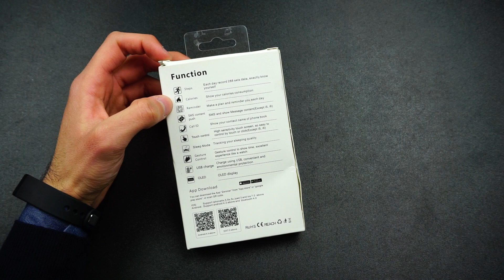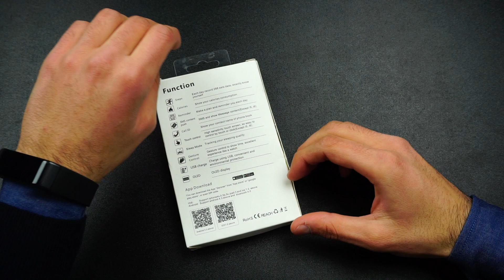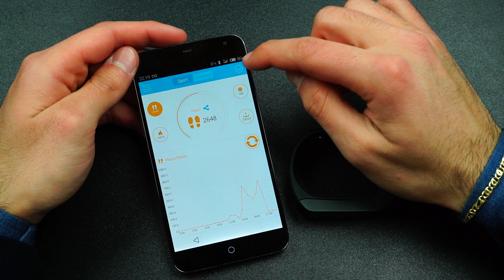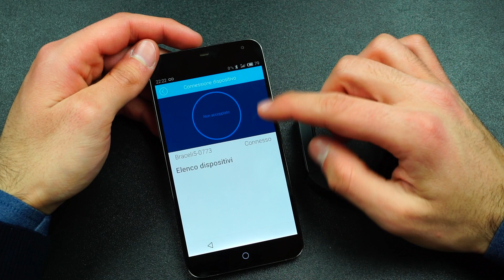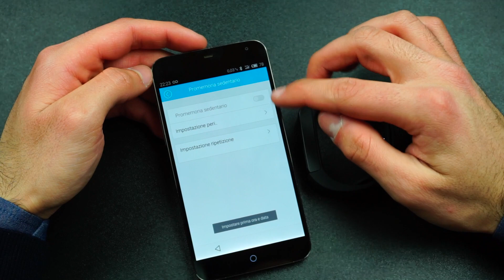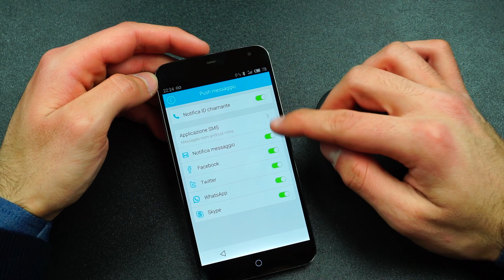i5 Plus • Cosa ne pensiamo?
Ecco la recensione di uno dei braccialetti smart più conosciuti sul web, i5 Plus. Pro, contro, specifiche e app.

Non dimenticate di attivare le notifiche al nostro canale così da non perdervi nemmeno un video, di lasciare un like e se il video vi è piaciuto o tornato utile - perché no - lasciate un commento!